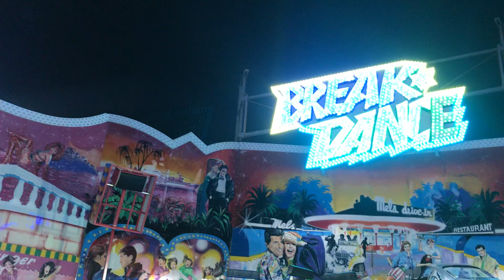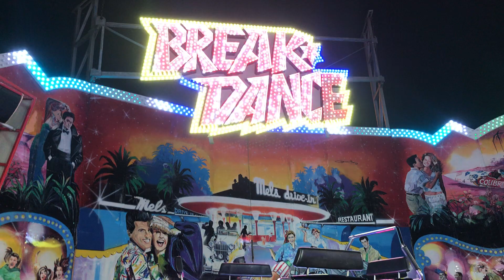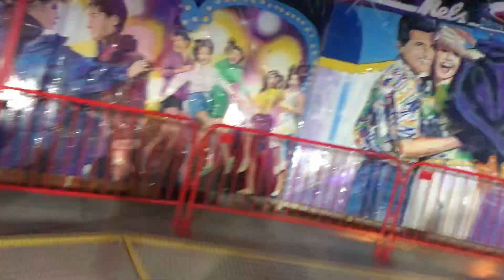Houghtons Breakdance - On ride